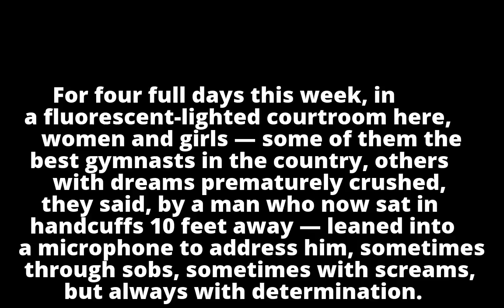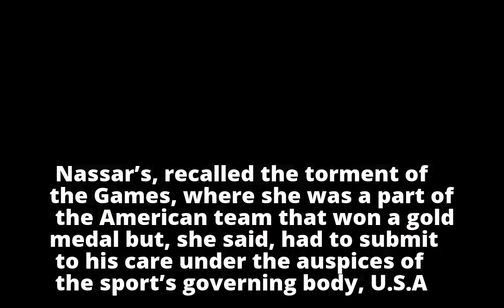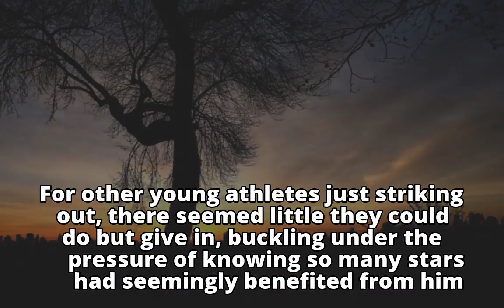One After Another, Athletes Face Larry Nassar and Recount Sexual Abuse